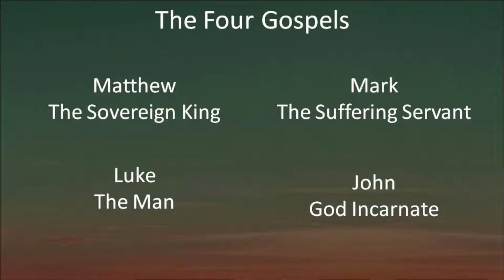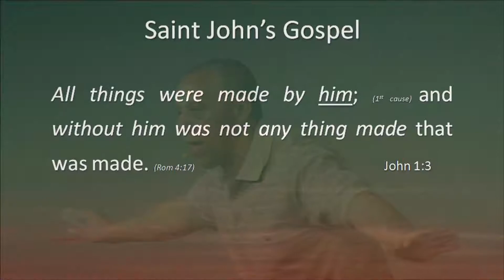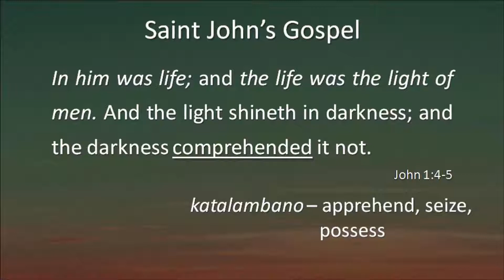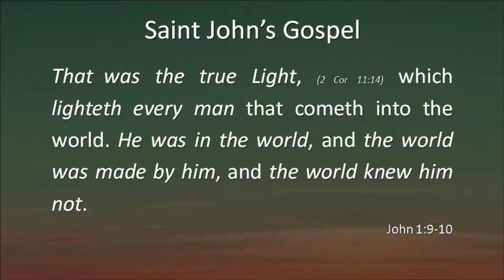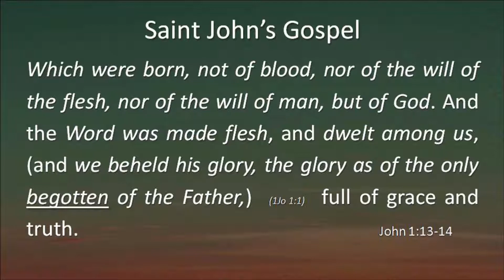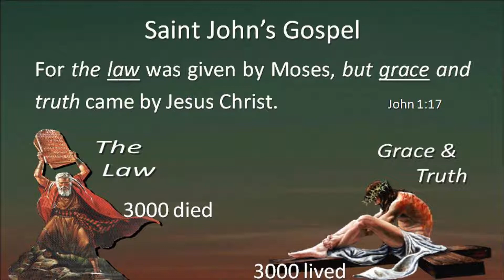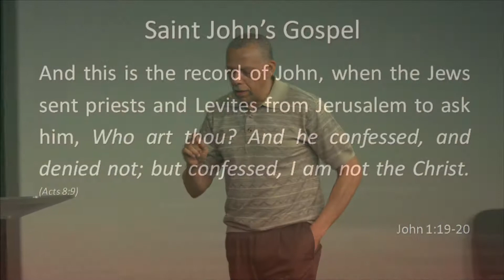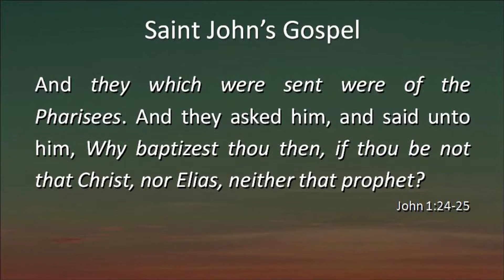Bible Class - John 1:1 to 1:25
We begin our verse-by-verse study into the Gospel of John. Learn about God who became a man and yet created all things.